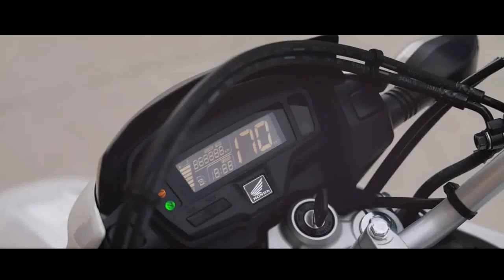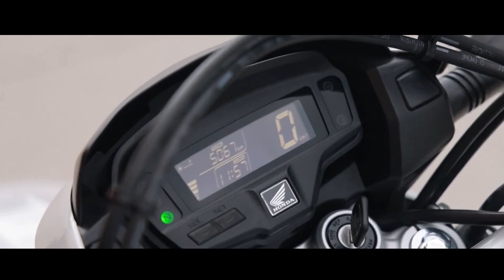HONDA BROS 160 2024 NXR